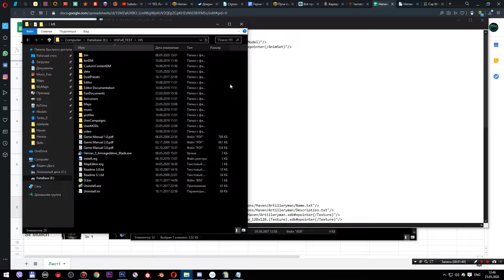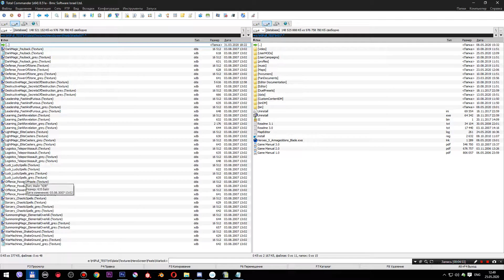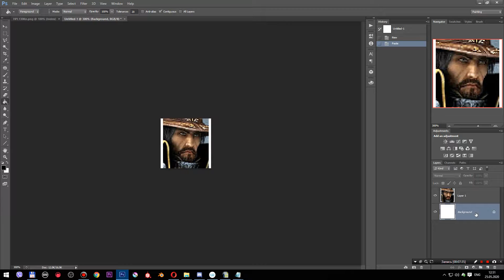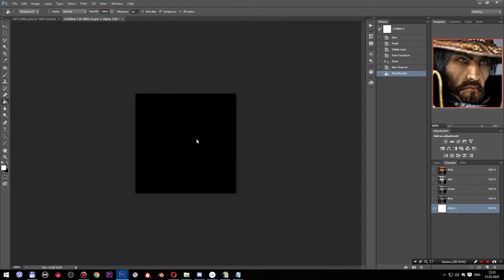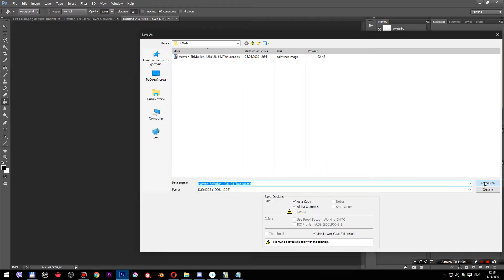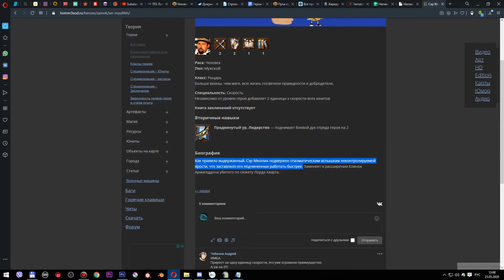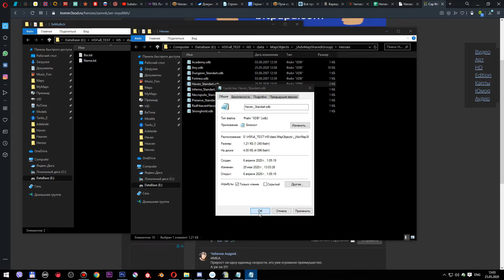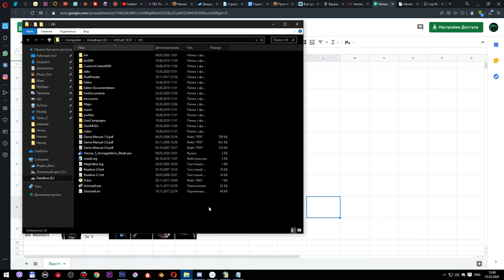Герои 5. Добавление нового героя в игру.